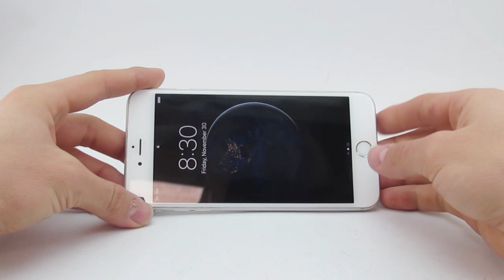Esfero Osaka 5.5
Esfero con portacelular y caucho para poner en las portadas de cuadernos o libretas.